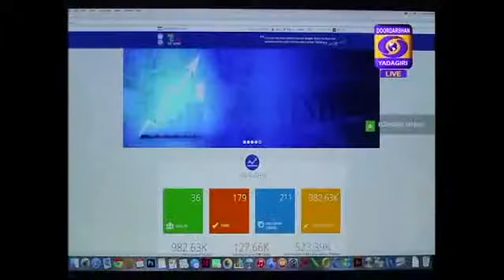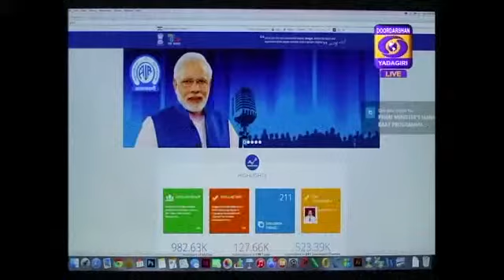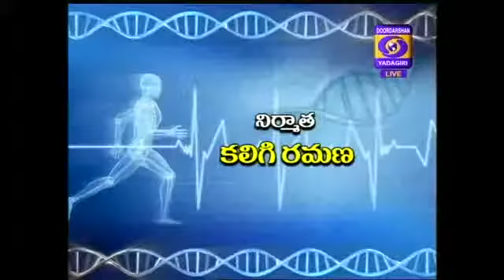Aarogya Darshini -Health Program on "Causes of Obesity and Treatment"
Guidance for "Causes of Obesity and Treatment" by Dr. K Chandra Bhushan, SMO, Government Unani Hospital, Hyderabad, Telangana.

Watch Live streaming of "Aarogya Darshini -  Health Programme" daily (Monday to Friday) at 12.00 PM.
Watch Live streaming of "Career Guidance -  Phone in Live" every Tuesday at 02.00 PM.